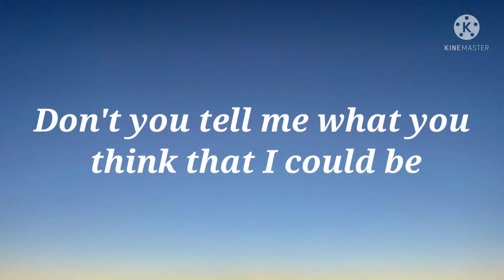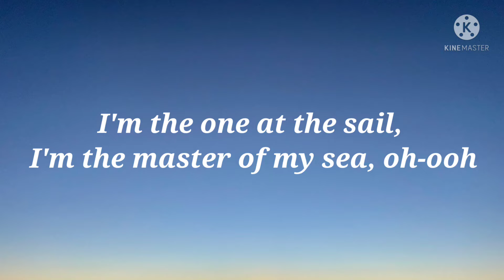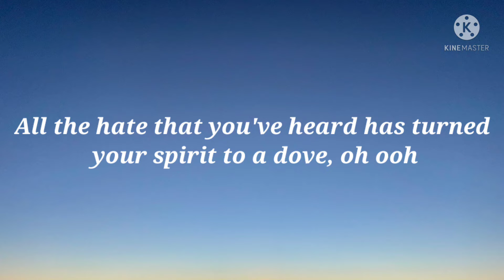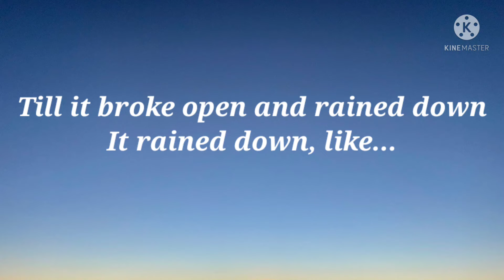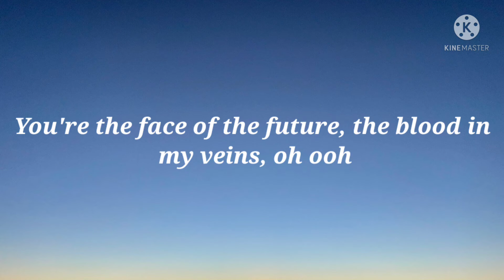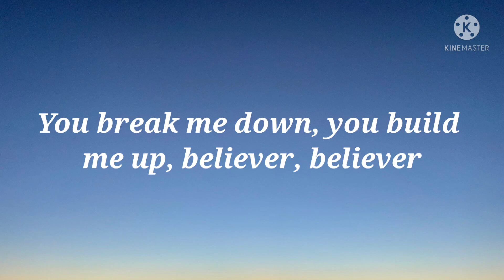Believer Imagine dragon /lyrics/Rise up